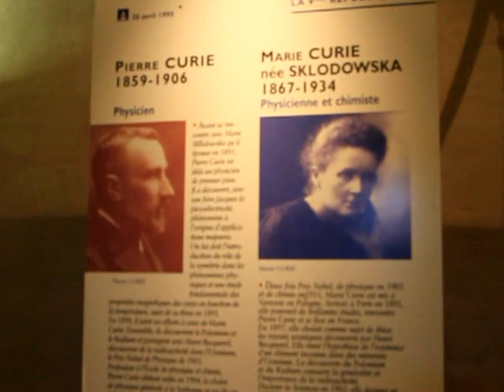6190 - крипта Пантеона. Париж.